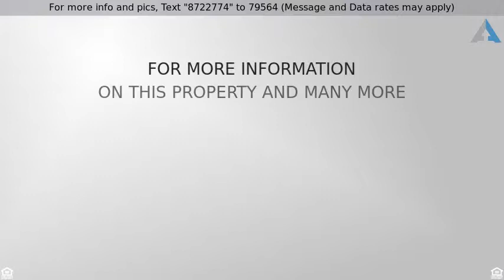Priced at $2,299,900 - 6 Starlight Isle, Ladera Ranch, CA 92694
Single Family Residence - Ladera Ranch, CA

Discover the BEST of Covenant Hills at this stunning residence in the exclusive enclave of Skye Isle. Truly limited and certainly one of a kind, this 16K Lot has ALL Â the Outdoor Amenities modern luxury has to Offer.Â Extensively upgraded throughout,Â the executive estate displays brand new wood floors throughout, custom molding and elegant woodwork, whole-house audio, solar power, 5 oversized ensuite bedrooms including one on the main level, and 5.5 opulent baths. Approx. 4,700 s.f., the model-caliber home is further characterized by a formal foyer with fireplace, a grand great room with stunning built-in entertainment center and fireplace, a formal dining and living room,Â contemporary 4 Panel Bi-fold doors to newly constructed loggia and premium outdoor space. A casual nook and a butlers pantry join a remodeled luxe kitchen with new quartz countertops, white cabinetry w/ glass inlay, large center island, spacious walk-in pantry & stainless steel Wolf & Sub-Zero appliances. Your personal sanctuary, the master suite reveals a fireplace, large balcony, bath w/ natural stone finishes, dual vanities & an enormous walk-in closet. The best Yard Â in the community and 100% usable, a massive private cul-de-sac homesite of nearly 16,000 s.f. boasts a courtyard entry, a new covered loggia with heater and TV, a BBQ station with stone countertop, 1/2-basketball court, large patio, fountains, new synthetic grass, & Â a remodeled pool/spa w/ rockscape, waterfall & slide. Truly Impressive!